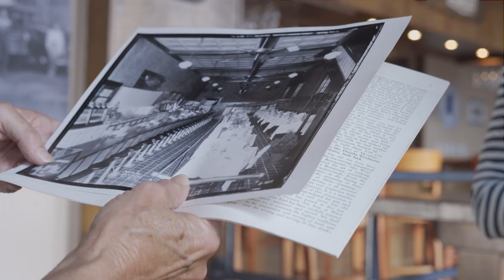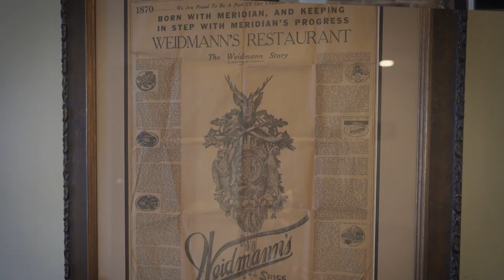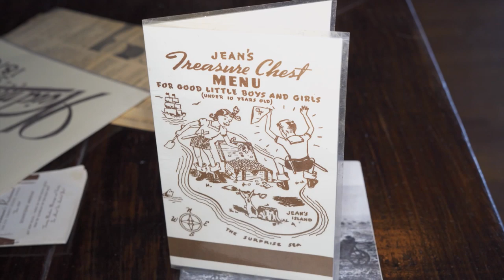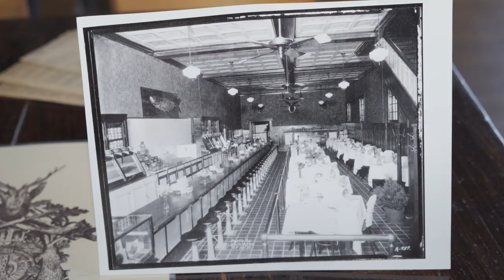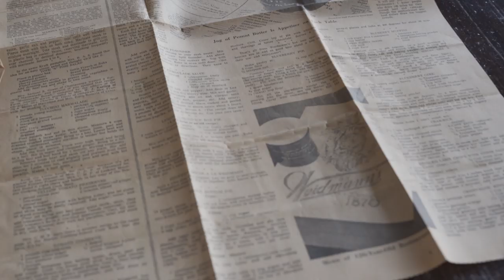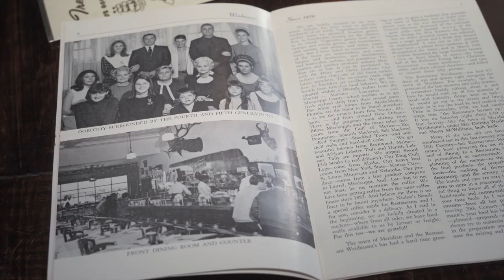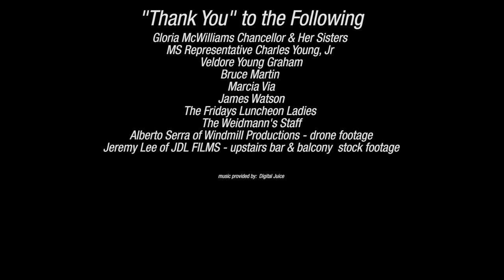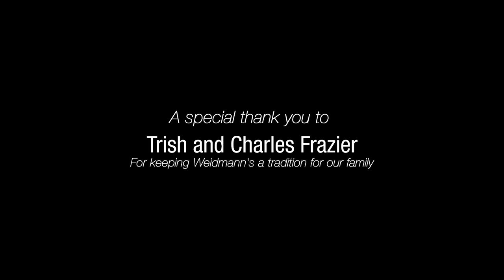Weidmann's 150 yrs of Tradition FILM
Weidmann's Restaurant has been a tradition for 150 years! Here is a short film about our family's favorite place to eat and celebrate in Meridian, MS.
Do you have a favorite story or a tradition about Weidmann's Restaurant? If so, write it in the "Comment" section.